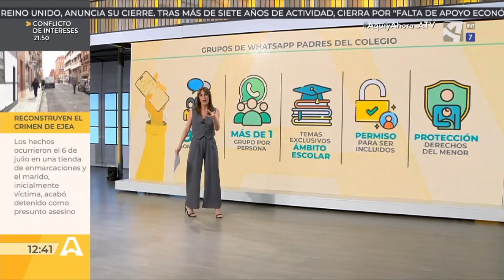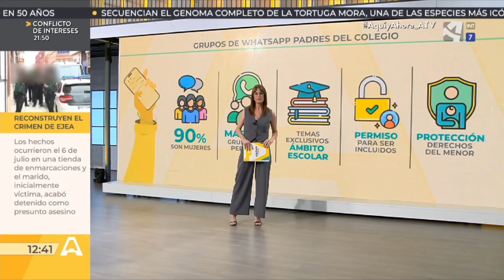Cuidado con los grupos de Whatsapp de padres